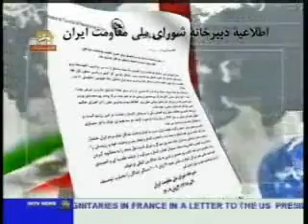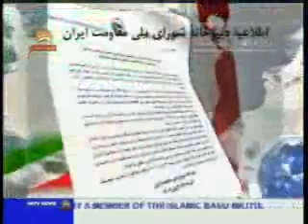etelaiye shora no 60